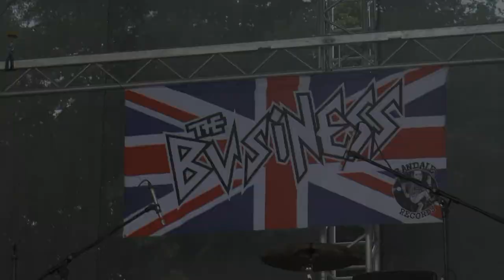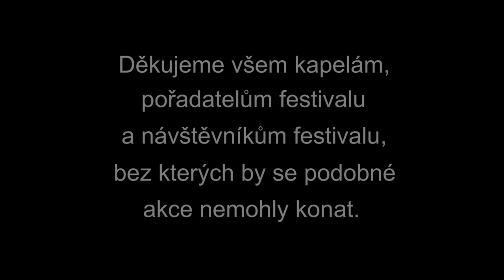Fest Pod Parou 2015 - neděle (kapely v čase 17:50 - 02:00) (videoreport MusicMap.tv)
Přineslo: zkoncertu.cz a musicmap.tv
Kamera a střih: Tomáš Havránek

Obsah videa:
00:06 - TAGADA JONES (FR)
03:24 - DEATH BY STEREO (USA)
05:10 - THE BUSINESS (UK)
06:04 - ANTI-FLAG (USA)
12:54 - MADBALL (USA)
17:13 - PLEXIS
19:32 - PLEXIS - rozhovor s Petr Hosek
20:52 - THE FIALKY